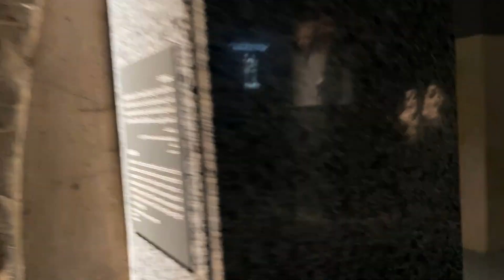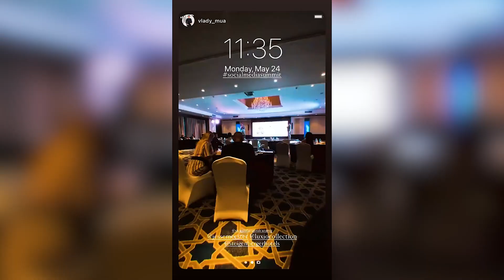CAIRO, EGYPT & SHARM EL SHEIKH 2021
With a fascinating history that reaches back to the dawn of civilization, Egypt is considered the oldest travel destination on earth. The African nation’s awe-inspiring temples and pyramids have captured the imagination of travelers for thousands of years. Although most people come to Egypt to view its ancient monuments, natural attractions beckon travelers too. The Red Sea coast is known for its coral reefs and beach resorts while a trek through the Sahara can lead visitors to a refreshing oasis.

Join our private members club where I go live weekly and share my secrets and exclusive content:

Start your own trading account for cryptocurrency and get a 30-minute consultation with me:

Listen to my Podcast Life Talk with Jesse Meester here (also on Itunes)